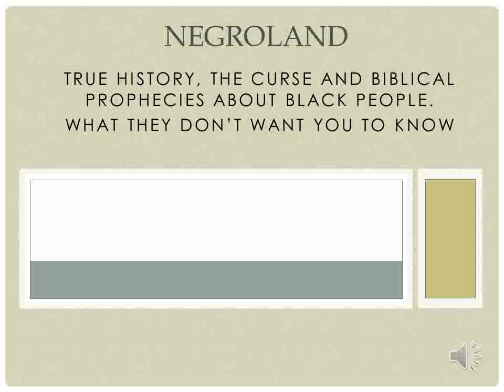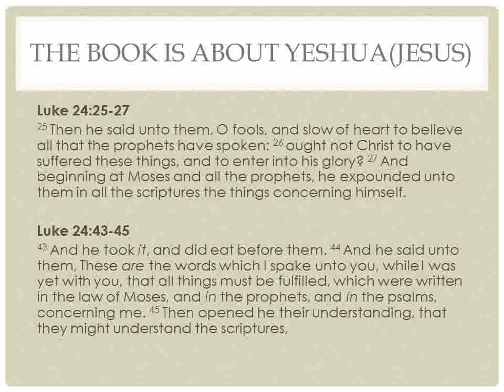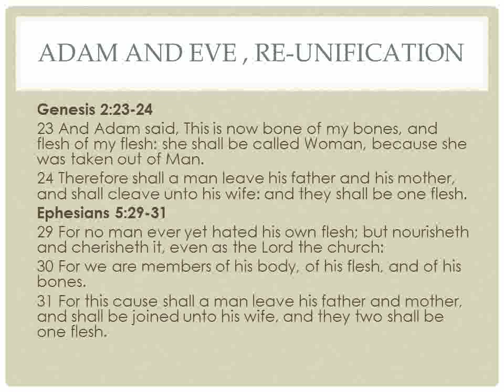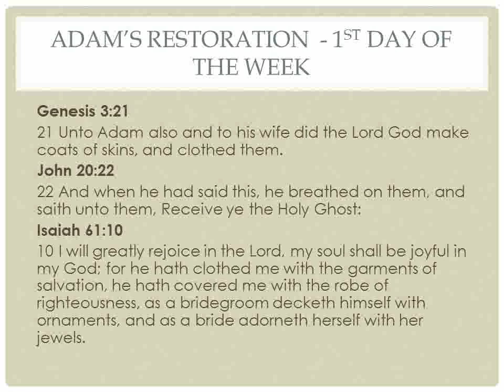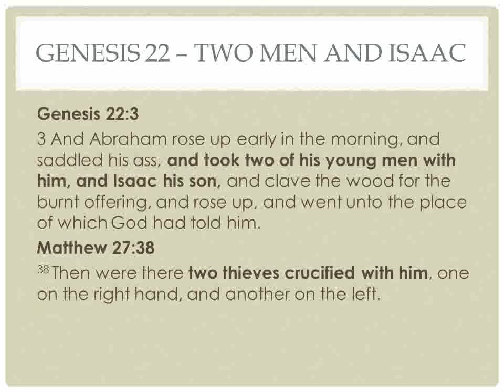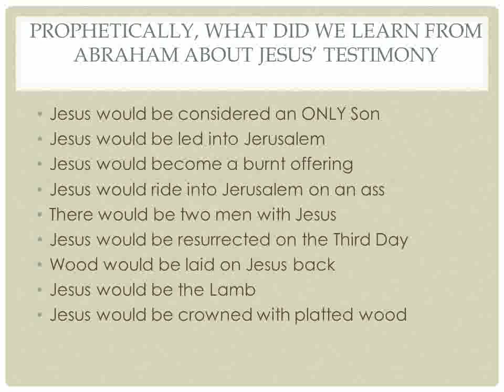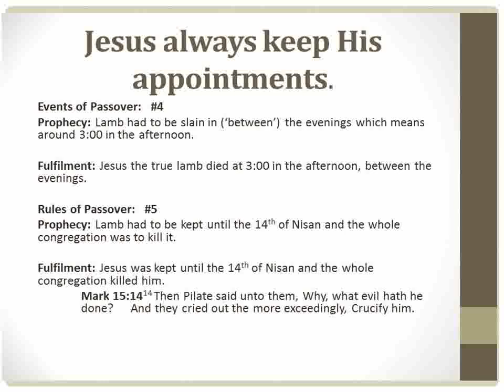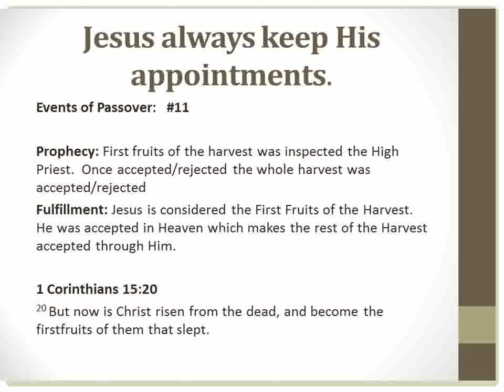Negroland Part 3 - Worshipping 'Another' Jesus'? Please check..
An in depth teaching on how the Real Yeshua (Jesus) can be recognized.  Many churches have been deceived by the 'another Jesus' which will be explained and recognized in Part 4.